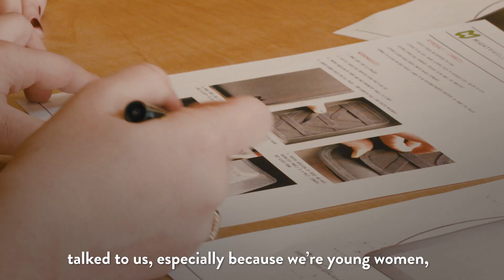Emily Levy - Mighty Well - 2019 Finalist for North America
Functional and stylish apparel and accessories catering to the needs of people with long-term illness.